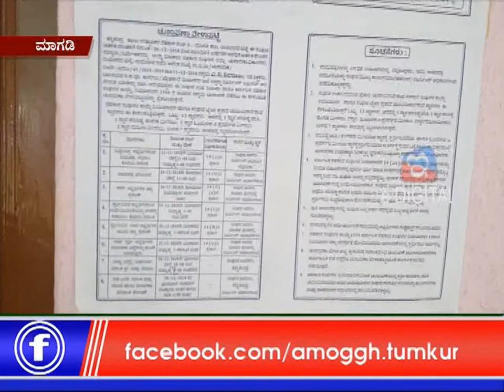11:01:2019: Amoggh News